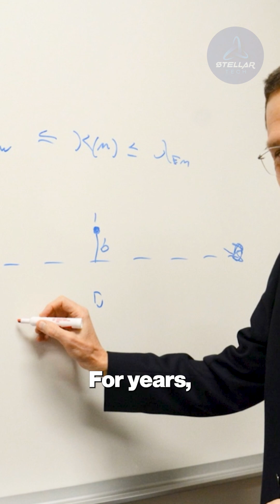The one date that changes everything for 3I/ATLAS 3I/ATLAS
The one date that changes everything for 3I/ATLAS

The universe holds secrets more incredible than any science fiction. In this episode of Stellar Tech, we dive deep into the cosmos to unravel one of its greatest mysteries and bring you the latest groundbreaking discoveries. We break down complex astronomical phenomena into digestible, exciting facts, using the most recent data and stunning visualizations. Whether you're a seasoned space enthusiast or just starting your cosmic journey, you'll find something to amaze you. Discover the forces that shape our universe, from the birth of stars to the powerful collisions of galaxies. What cosmic wonder will we explore today?

💬 Join the Conversation:
What was the most mind-blowing fact from this video?